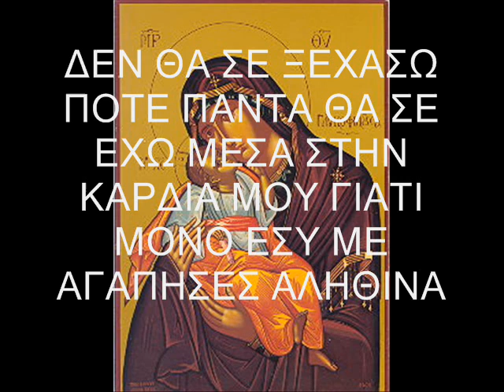Η ευχη της μανας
Αφιερωμενο στην μητερα μου .

Το βίντεο δεν προορίζεται για παραβίαση πνευματικών δικαιωμάτων. Δεν είμαι κύριος πνευματικών δικαιωμάτων του περιεχομένου και είναι καθαρά για ψυχαγωγία χωρις να εχω καποιο οικονομικο οφελος..